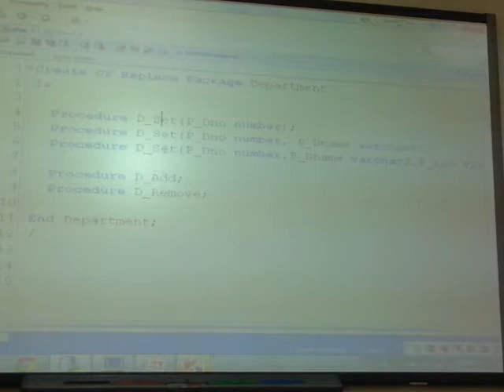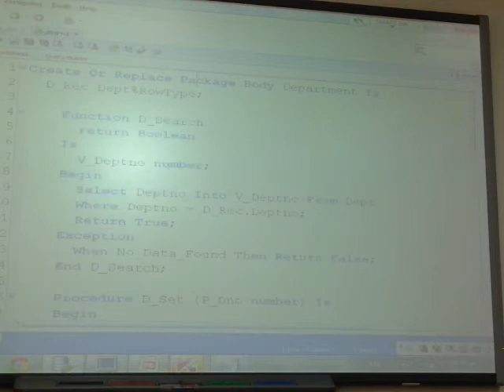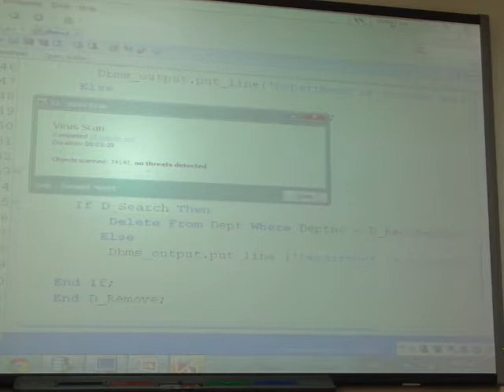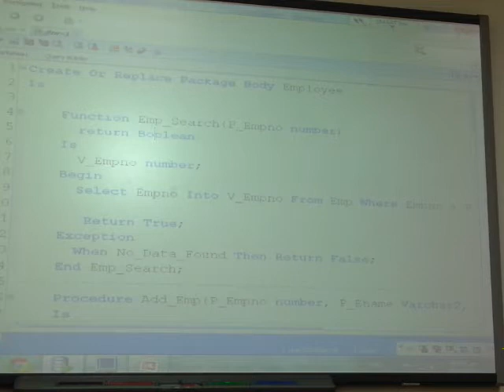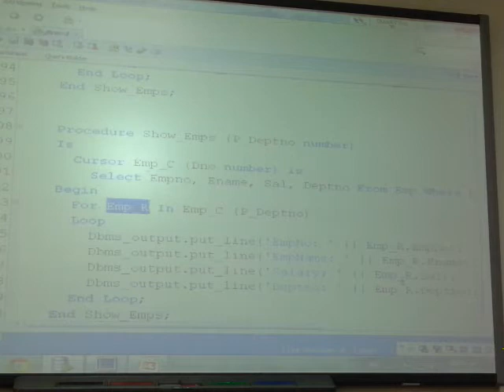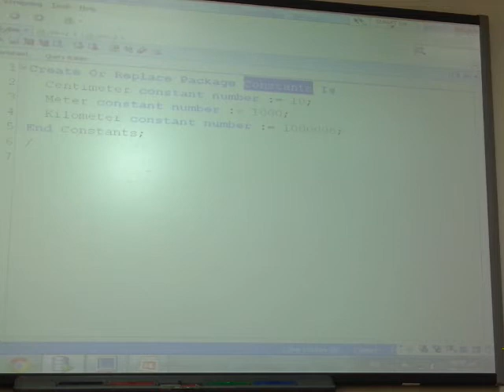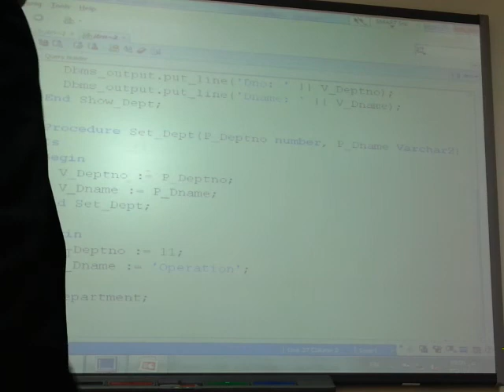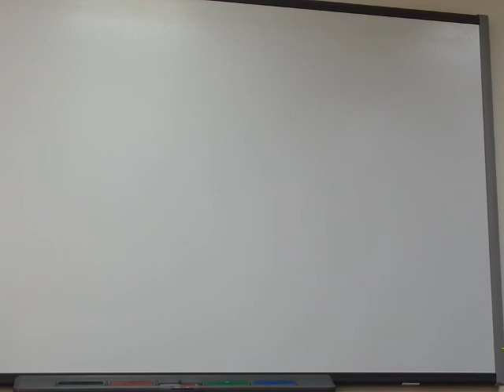PL/SQL - 16 شرح عربي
تصوير كاميرا من قاعة المحاضرات